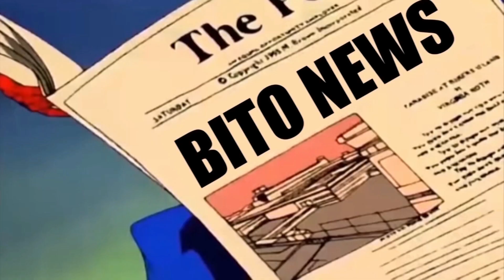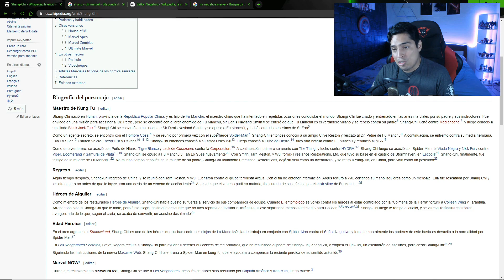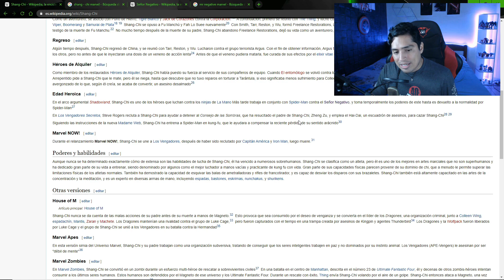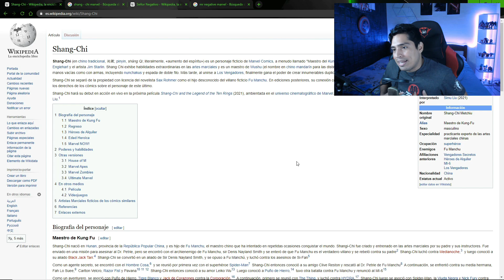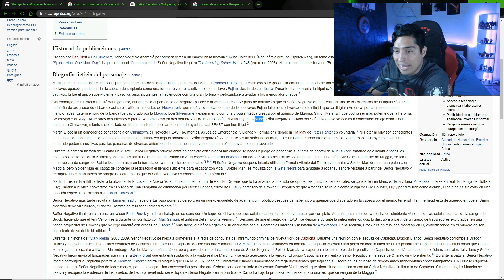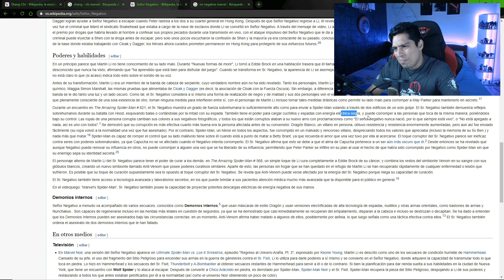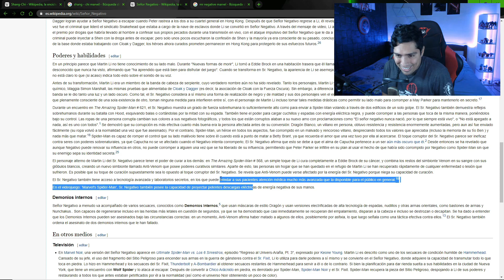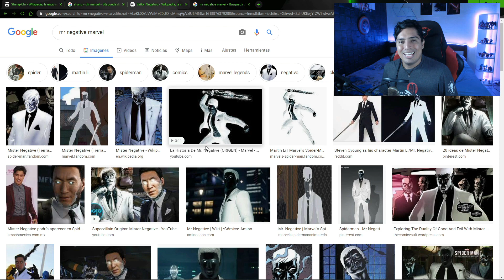Nuevos Personajes | Mr. Negative y Shang-Chi | Estoy Esperando con Ganas esos Personajes - MCOC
Hola cómo están players? Les dejo algo de información a cerca de la filtración de los posibles personajes que tendremos para mayo.

*Like si también estás esperando a estos personajes.